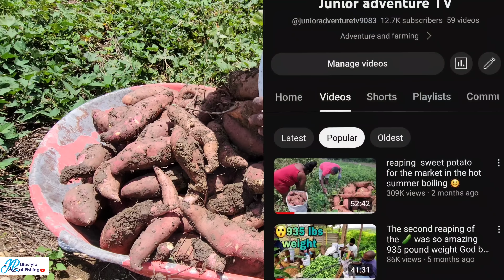cooking brunch at the riverside for the guests from 🇺🇸 corn pork and ackee and fried dumpling